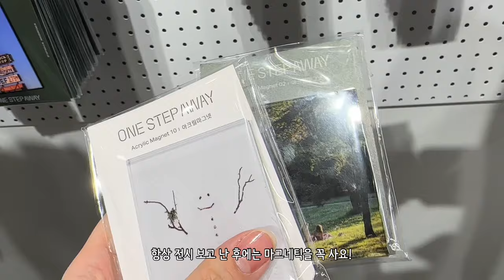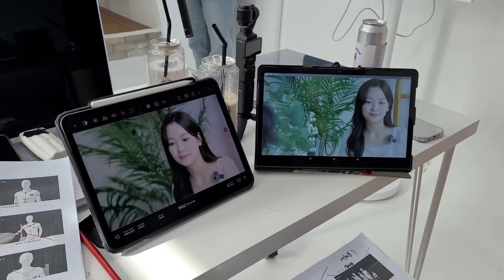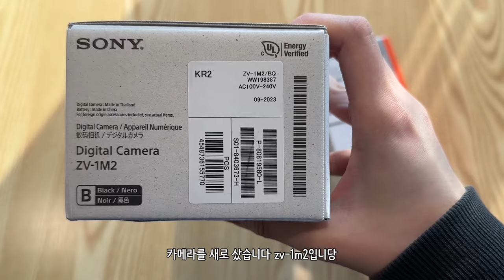[VLOG] 일상 브이로그/ 생일파티/ 강아지/ 소니카메라/ 가방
이번 영상은 생일파티도 하고 전시회도 보고 나를 위한 선물로 가방도 사고 카메라도 바꾸고 솜이랑도 놀고 알차게 보낸 하루들입니다❤️
아시안컵도 엄청 재밌게 봤던 영상들도 있어요ㅎㅎㅎㅎ진짜 새벽 내내 봤던 기억이,,
그럼 오늘 영상도 봐주셔서 감사하고 다음 영상에서 만나요🥰